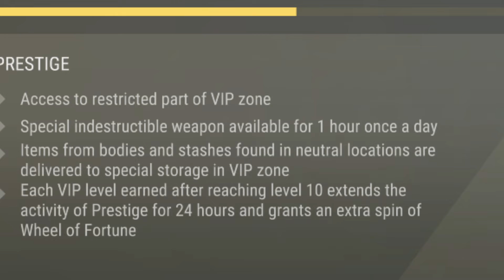LDOE Bunker Alpha with Brutalizer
This video is about the brutalizer in Last Day on Earth
You can get it in restricted part of VIP zone in gas station if you are VIP10